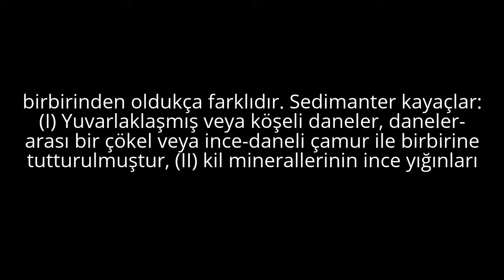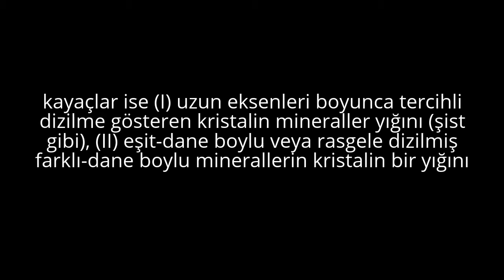Kayaç - Rock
Kayaç Nedir ?